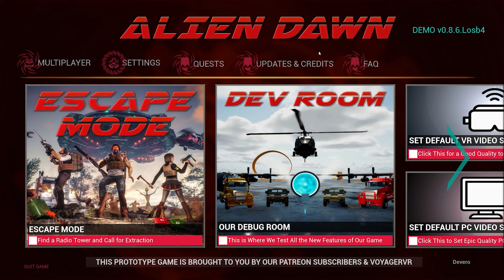SteamNextFest Live Stream | Voyager A.I. Camera | Demo 2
Part of our live stream from Steam Next Fest. We show more of the Voyager A.I. Camera with a few talented streamers.